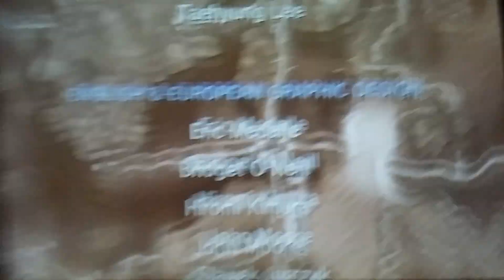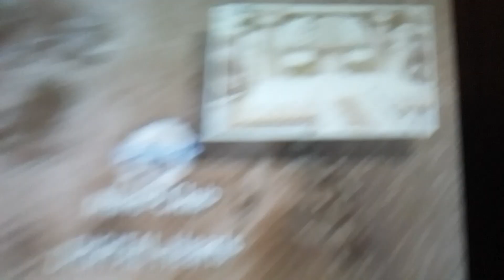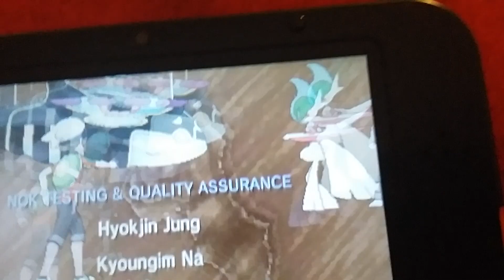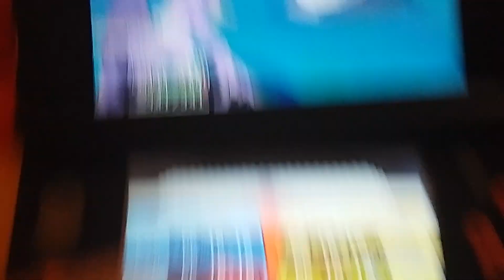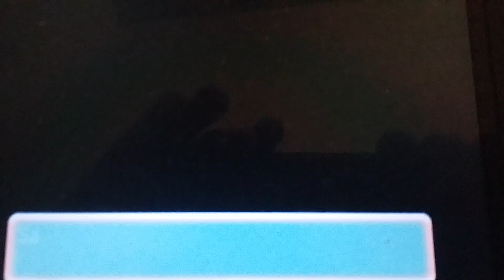Fin de Pokemon Saphir Alpha et Bla Bla